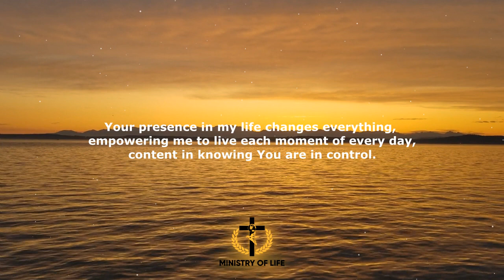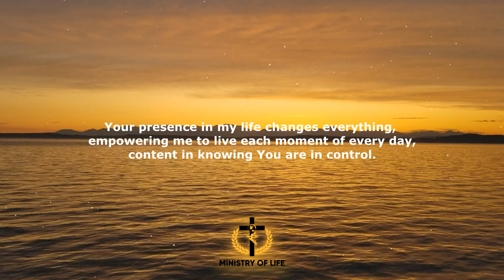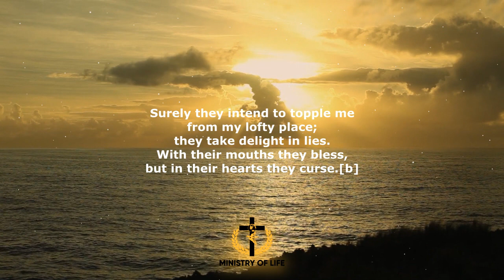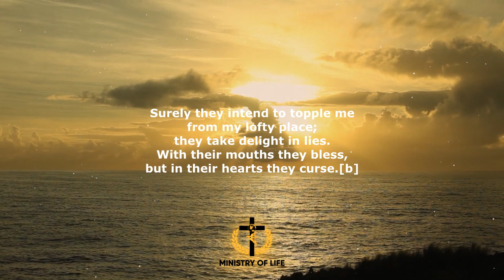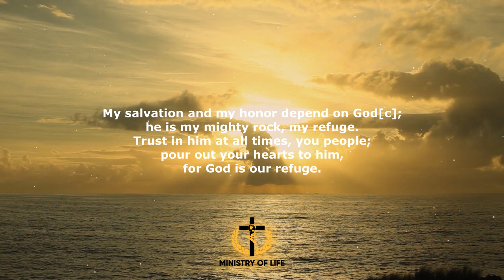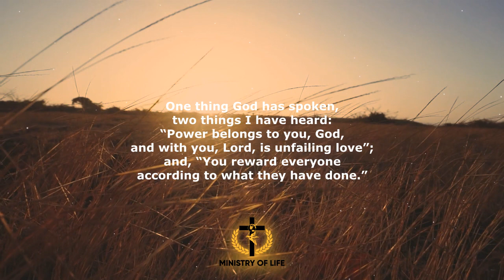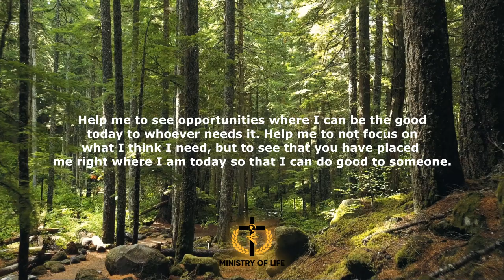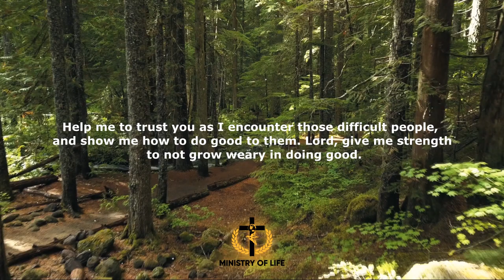A Prayer for Suffering and Pain - A Prayer for God’s Presence in Difficult Times - Healing Prayer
Dear heavenly Father, You are the One who brings peace and comfort to the hearts of those who are suffering. Please, wrap your loving arms around me and remind me that I am never alone. Cover all the hurt in my life with Your faithful and peaceful presence. Lord, help me to find joy in the midst of my sorrow, and to see the blessings that are still present in my life. I trust in your love and your wisdom, and I know that you are with me, even in the darkest moments. I pray for your healing touch, and for the peace that comes from knowing you are with me always. Thank you for your love and your mercy, and for your promise to never leave me or forsake me.

"Cast your burden on the Lord, and he will sustain you; he will never permit the righteous to be moved." (Psalm 55:22)